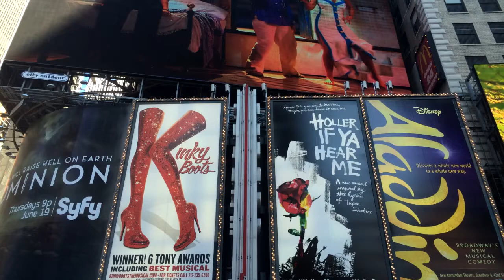UWFox Theatre Professionals Attend Broadway Teachers Workshop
Associate Professor of Communication Arts and Theatre Director Susan Rabideau and Technical Theater Director Erick Gyrion attended the Broadway Teachers Workshop in New York City this summer. Rabideau and Gyrion talked about how this professional development-funded opportunity got them excited about doing theatre work and how they will be applying some of the fantastic ideas to their future shows.